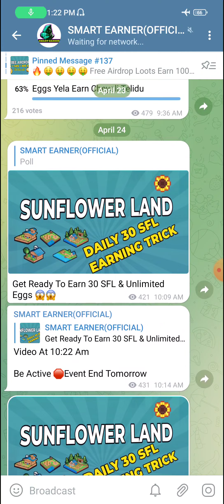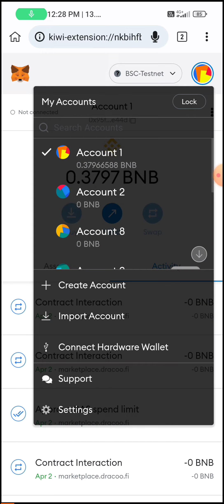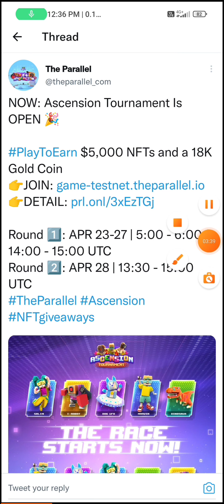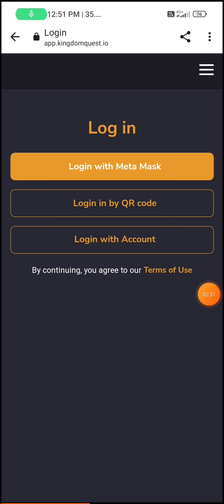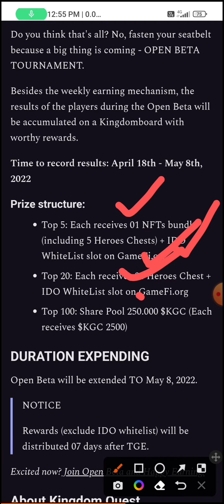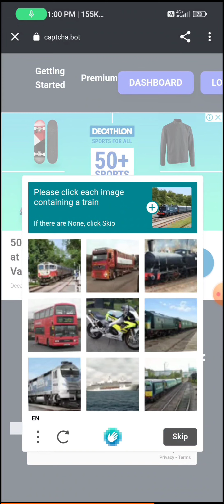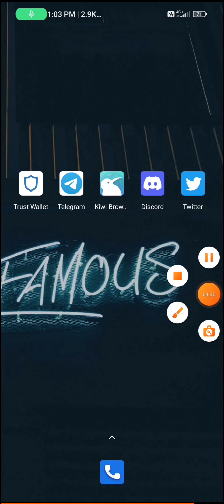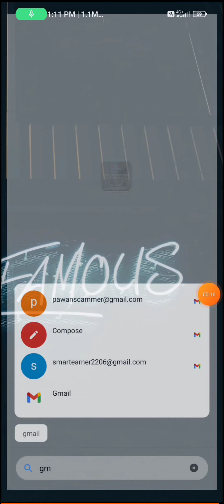Get 300$ From Airdrop | Free NFT Games To Make Money | Earn Money Telugu | SMART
𝐁𝐞𝐠𝐠𝐢𝐧𝐞𝐫𝐬 𝐆𝐮𝐢𝐝𝐞 👁️⃤

𝙌𝙪𝙖𝙧𝙞𝙚𝙨 𝙎𝙤𝙡𝙫𝙚𝙙 ⟁ ⟁

sᴍᴀʀᴛ ᴇᴀʀɴᴇʀ